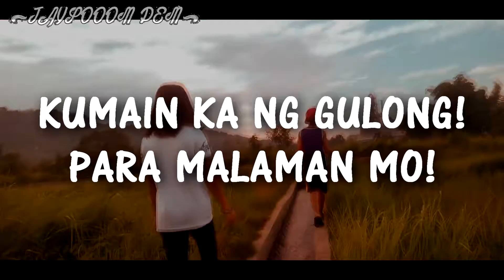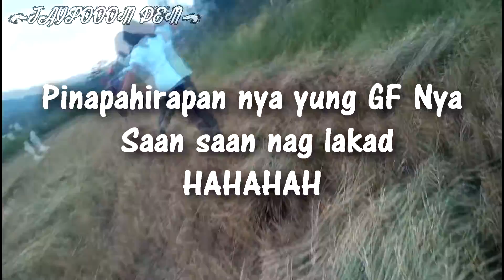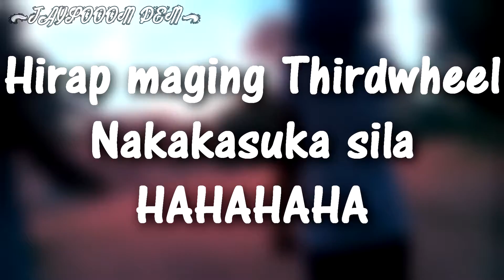THIRDWHEEL AKO 💔💔💔💔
THIRDWHEEL AKO DITO SA MOMENT NATO.NAKAKASUKA HAHAHAHAH

(No Sub4Sub)

~~Jaysooooooooooooooooooooooooooooooooooon